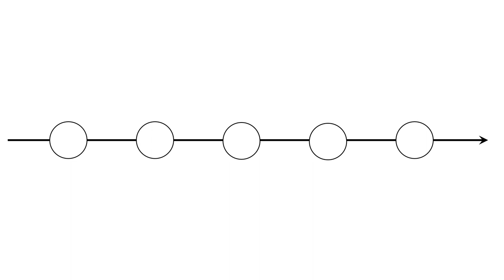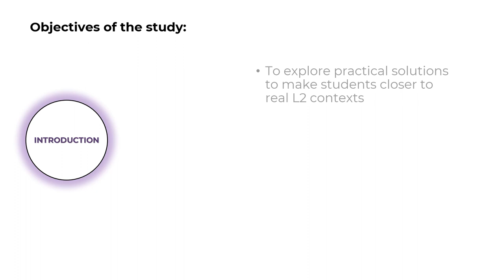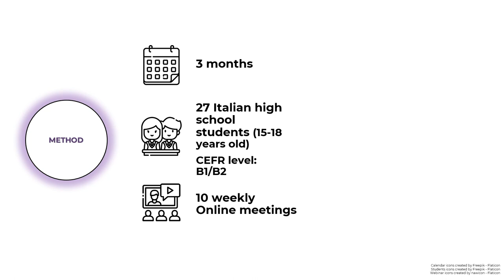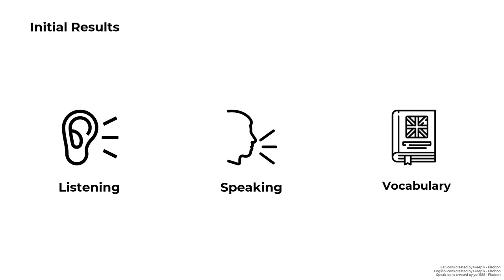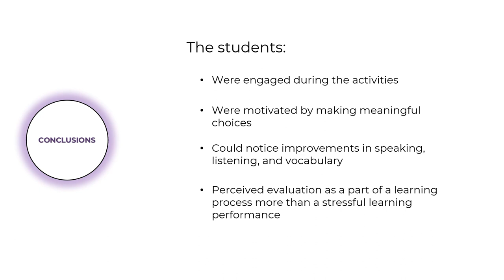ID100 - Gameful English: how playing vernacular video games may enhance ESL learning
ID100 - Gameful English: how playing vernacular video games may enhance ESL learning in an extra-mural educational context. Francesca D'Adamo.